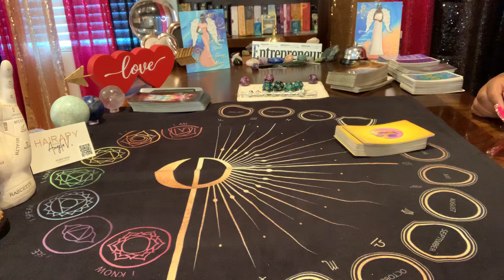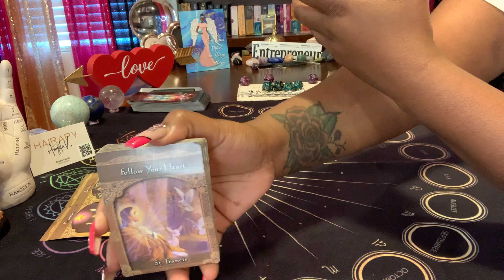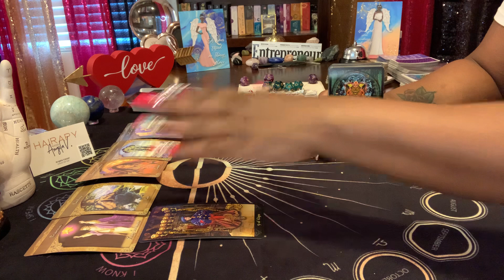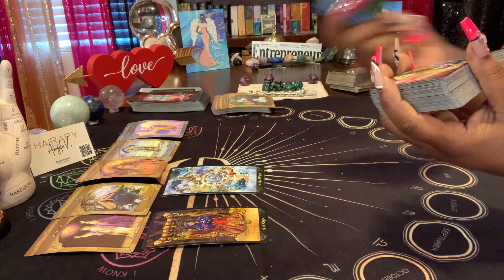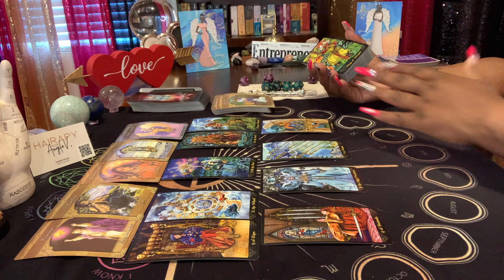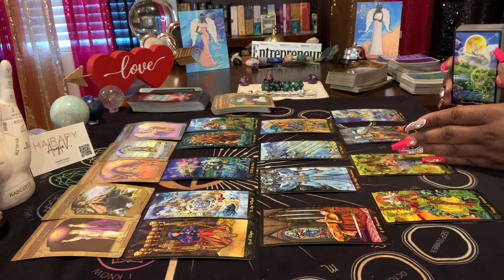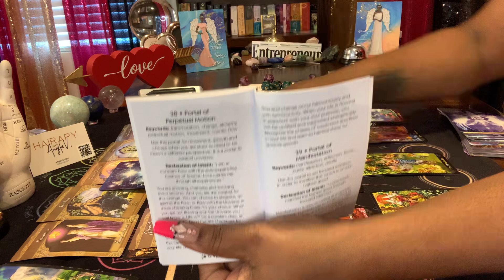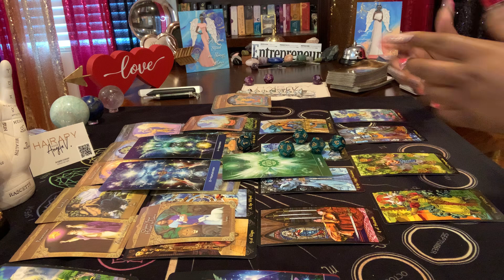Great News! He Severed an *emotional soul tie*￼ with someone to follow his heart to you! ♥️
To honor the black men-man in your family/life for black history month send me a picture of them by February 10,2023 ⬇️

*HONORING BLACK WOMEN* ⬇️ *BAE CHANNEL*

* PERSONAL READINGS ARE AVAILABLE-BOOK YOUR READING WITH ME* ⬇️

Divinity of the Divine Feminine Master Class: MARCH 22, 2023~CLICK BOOKINGS THEN CLASSES⬇️

Angel 👼🏾👼🏻#222
You have the ability to uplift the hearts of all those around you like an *Angel* on earth! You were born to shine!

Common Sense + Intution= DISCERNMENT